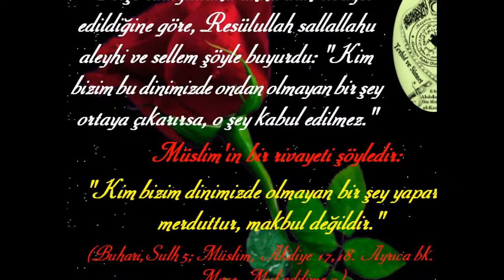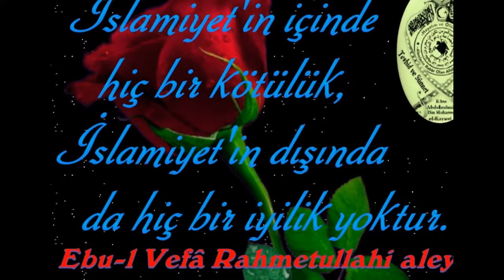261 Ozlu Sozler Halis Atilla 20 Haziran 2016